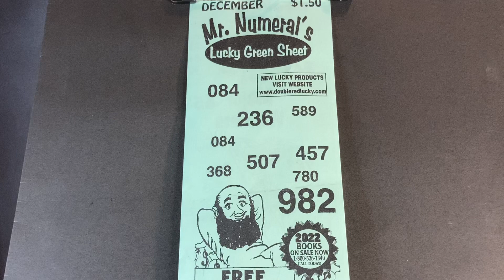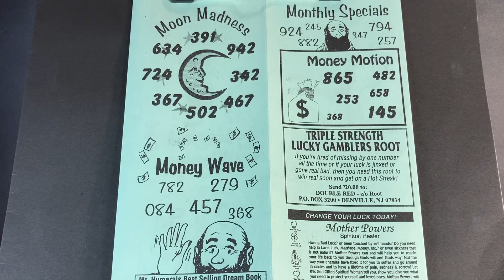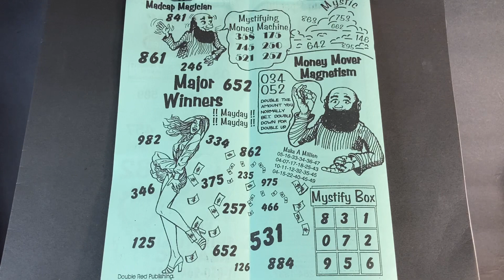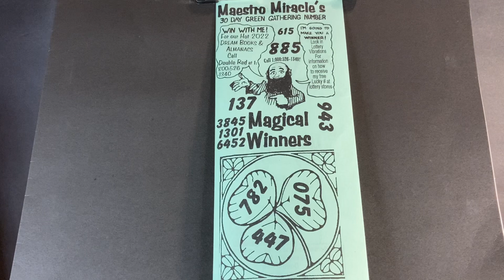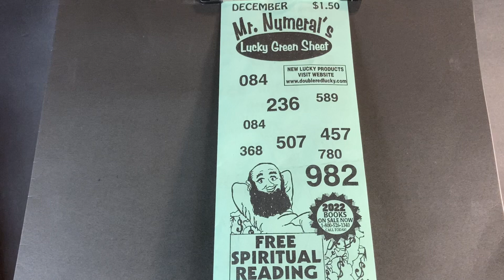Mr. Numeral’s Lucky Green Sheet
Mr. Numeral’s Lucky Green Sheet for December 2021

Good luck to